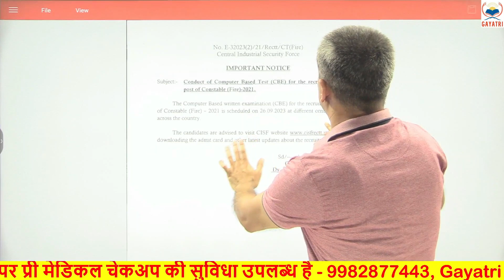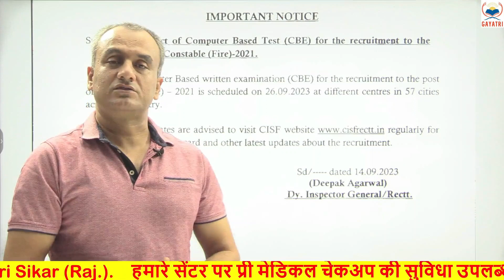CISF CONSTABLE FIRE || WRITTEN EXAM UPDATE || कब से शुरू हो रहा है एग्जाम ?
2023 ssc gd vacancy,